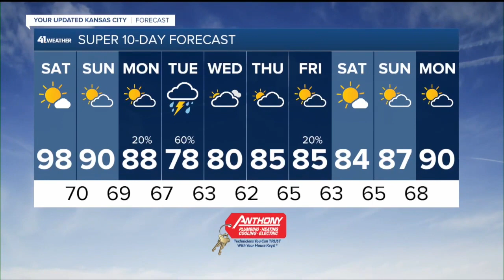KSHB 41 Kansas City News Latest Headlines | August 13, 8am